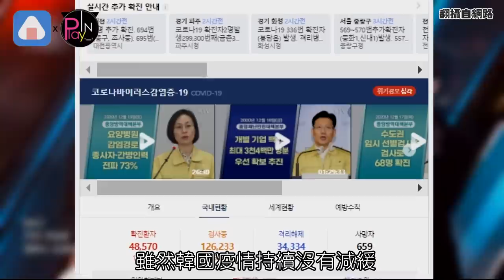王嘉爾求生慾滿滿的紳士手 合體Jessi手手不敢亂放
今年超大勢的話題人物#Jessi
找來GOT7的#Jackson
一起進行《NUNUNANA》的舞台